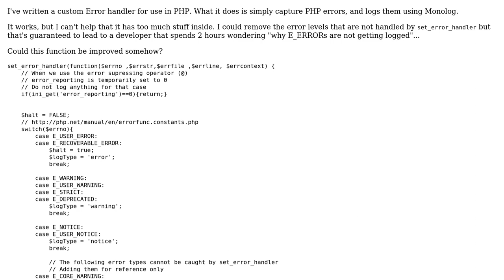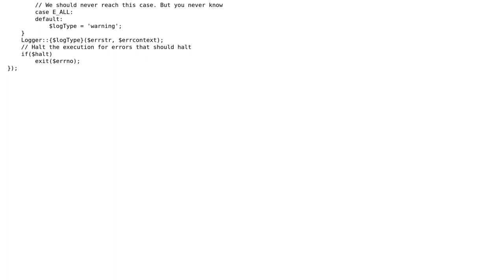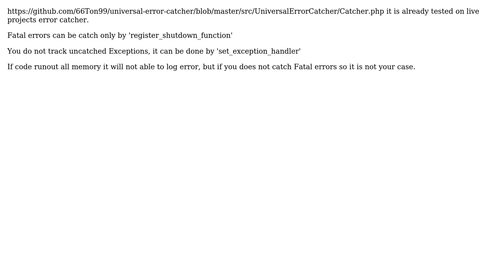Code Review: Custom error handler for PHP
With thanks & praise to God, and with thanks to the many people who have made this project possible! | Content (except music & images) licensed under CC BY-SA | Music | Images & others | With thanks to user Loupax user 66Ton99 user 200_success and the Stack Exchange Network Trademarks are property of their respective owners. You are responsible for your own actions.